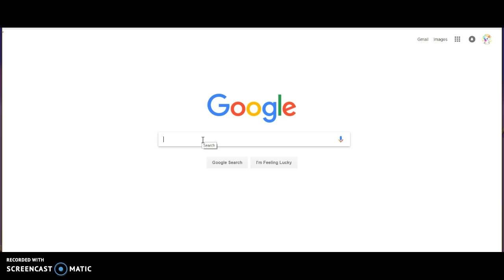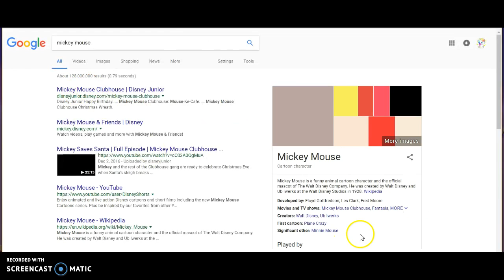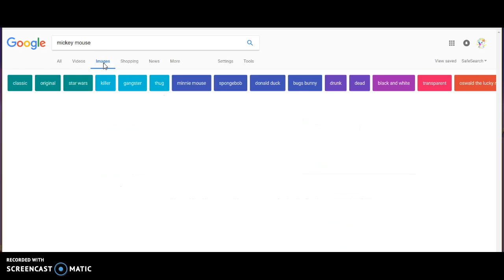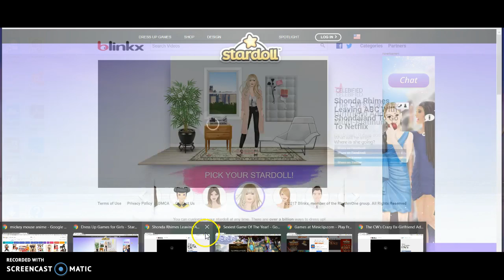why i stoped drawing this year! -story time